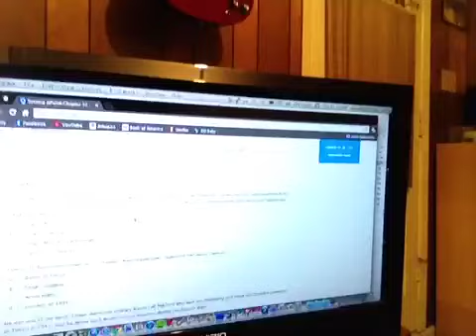vlog32-Marilyn Manson-Born Villain preview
First thoughts on the album